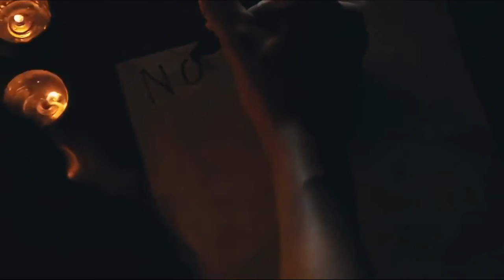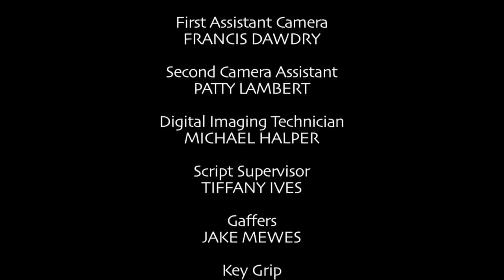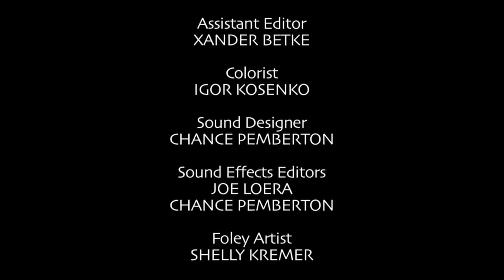FREE HORROR MOVIE by 412a tv- [ENGLISH MOVIE - ASWANG]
412A TV brings you all sorts of horror, suspense, thriller, survial, action-drama, science fiction (sci-fi) and fantasy movie, in English and English Subtitle. All movies are FREE Movies. Furthermore, 412A TV also provides creepy pasta (CREEPYPASTA GHOST AND HORROR)  narrated stories including paranormal stories- both true to life and fiction.